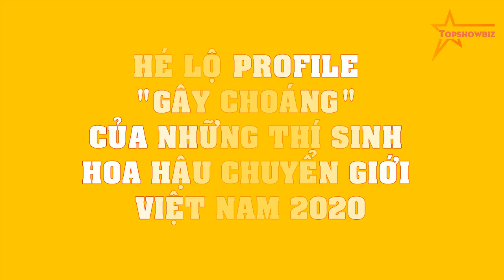HÉ LỘ profile GÂY CHOÁNG của những thí sinh Hoa hậu Chuyển giới Việt Nam 2020